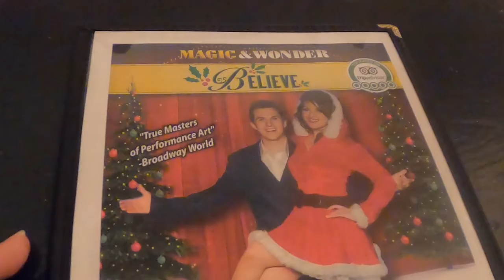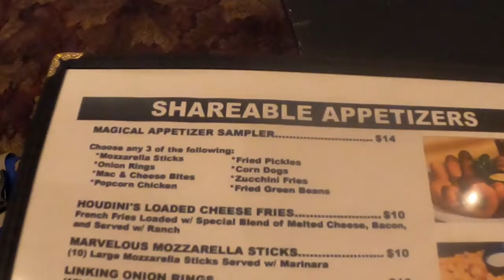Magic & Wonder Believe Review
Today on Tourin' on Tuesday we Review The Magic & Wonder Christmas Show Believe.